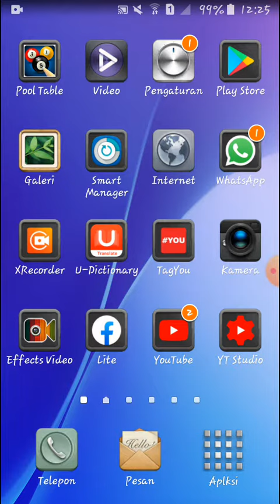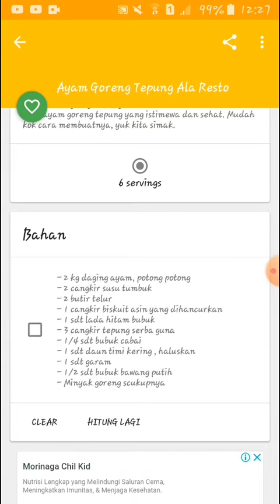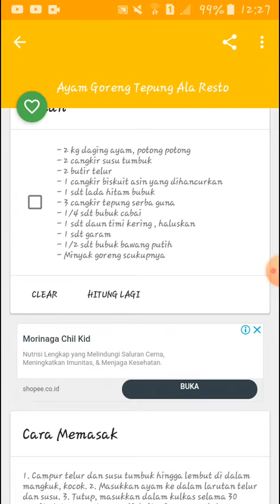RESEP MAKANAN YANG PALING DI CARI EMAK EMAK WARGA +62